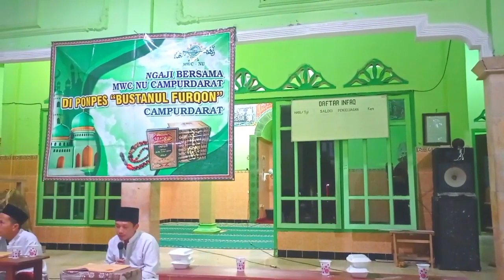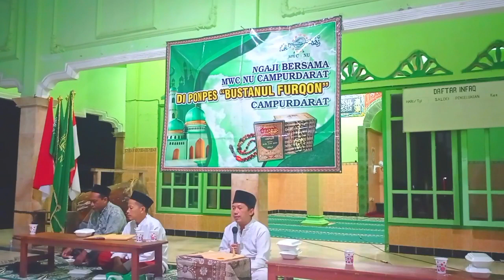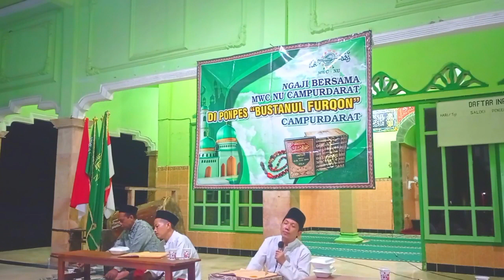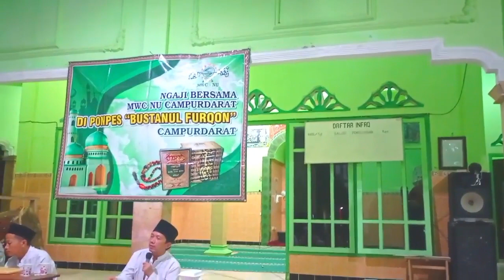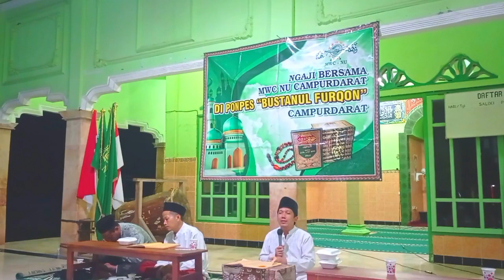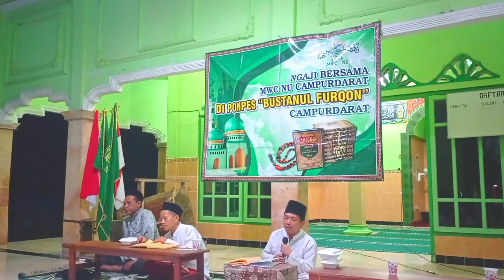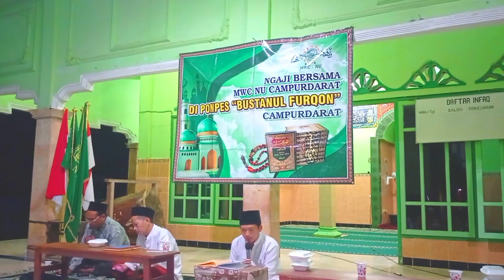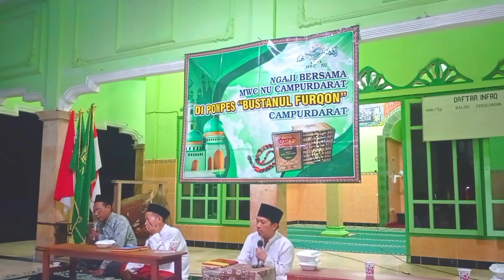RUTINAN NGAJI HIKAM MWC NU CAMPURDARAT //KH ALI MUSTA'IN AL BADJURI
assalamu'alaikum..

..oleh KH. Ali Musta'in al badjuri al hafidz

Hadiri juga rutinan istighotsah & manakib syech abdul qodir jaelani setiap malam senin bertempat di Aula PP. Bustanul Furqon..

Rutinan Dzikir Fida' Bismillahirrahmanirrahim setiap malam jum'at bertempat di Masjid PP. Bustanul Furqon..

Rutinan ngaji Hikam setiap tanggal 9 malam ke 10 pada setiap bulannya, bertempat di masjid PP. Bustanul Furqon

terimakasih telah mampir di ‎@PPBN Official

semoga bermanfaat..
w assalamu'alaikum..